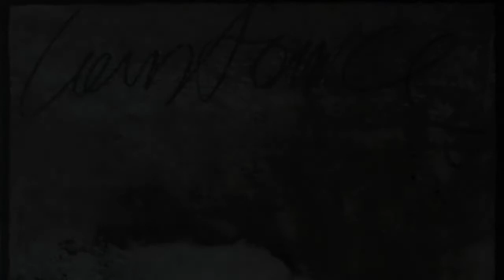Fulvio Leoncini - 13 stazioni per lady Chatterley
Fulvio Leoncini è nato ad Empoli ( Firenze )  nel 1960 .
Pittore e incisore.
Risiede e lavora a Santa Croce sull'Arno ( Pisa ) .

13 stazioni per lady Chatterley. Tec. Mista su legno - cm 30x30 - Coll. Privata.

Musica : Orchestral arrangement of  "The heart asks pleasure first by Michael Nyman (The Piano OST) " made on nuendo with a lot of vsts..